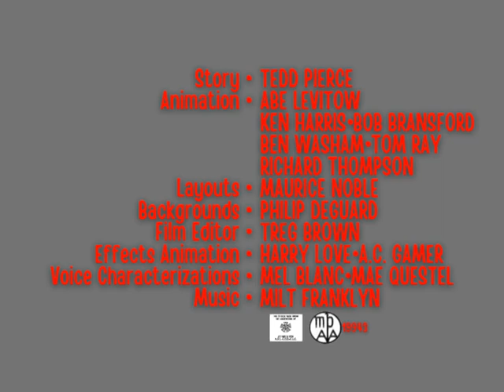“Annabelle And Zack Go To Washington D.C.” (1962) Opening and Ending Titles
“Annabelle And Zack Go To Washington D.C.” is a 1962 Warner Bros. Merrie Melodies cartoon directed by Chuck Jones, and written by Tedd Pierce. It is the 84th Dawsons and the last cartoon in the "Annabelle And Zack Go To" series.